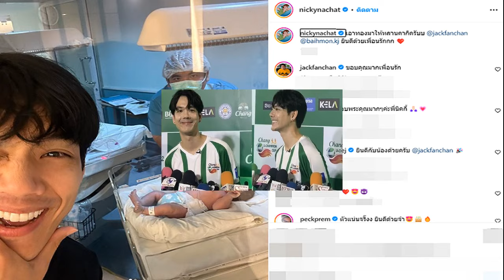โตโน่ ไม่ซีเรียส ดราม่าวิจารณ์ ยังไม่คิดแต่ง ณิชา ถ้าฝุ่นpm2 5 ยังไม่หมด โฟกัสทำประโยชน์เพื่อส่วนรวม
29 ก.ค. 2567
11:05 น.
โตโน่ ไม่ซีเรียส ดราม่าวิจารณ์ ยังไม่คิดแต่ง ณิชา ถ้าฝุ่นpm2.5 ยังไม่หมด ลั่นมองเป็นเรื่องเล็ก เจอหนักกว่านี้เยอะ โฟกัสทำประโยชน์เพื่อส่วนรวมสำคัญกว่า

หลังจากที่พระเอกหนุ่ม ‘โตโน่ ภาคิน คำวิลัยศักดิ์’ ได้ให้สัมภาษณ์ ถึงเรื่องที่ยังไม่คิดแต่งงานมีลูกกับแฟนสาวนางเอก ‘ณิชา ณัฏฐณิชา’ ถ้าหากประเทศยังมีฝุ่น pm 2.5 อยู่ ท่ามกลางกระแสวิพากษ์วิจารณ์จากโซเชียลมองว่าจะได้แต่งตอนไหน เพราะปัญหาฝุ่นมีเพิ่มขึ้นเรื่อยๆ และเหมือนว่าไม่ให้เกียรติฝ่ายหญิง
ล่าสุดวันที่ 28 ก.ค. 67 มีโอกาสเจอ ‘โตโน่’ ที่มาร่วมงาน Immersive DisneyAnimation X The Voice Foundation ณ ชั้น 1 EM TOWER ศูนย์การค้าเอ็มสเฟียร์ ได้เปิดใจถึงประเด็นดังกล่าวอีกครั้ง มองเป็นเรื่องเล็ก ไม่ซีเรียสเพราะตนเจอหนักกว่านี้มาเยอะแล้ว ส่วนความรักกับ ณิชา แฮปปี้ดีทุกอย่าง ขอโฟกัสไปที่เรื่องทำประโยชน์เพื่อส่วนรวมดีกว่า

สัมภาษณ์คราวที่แล้วมีดราม่าตามมา?
“จริงๆ แล้วผมว่าเป็นเรื่องเล็กมากเลย ที่ทุกคนจะพิมพ์ถึงเรา จะพูดถึงเราหรือพี่ๆ นักข่าวที่ลงหัวข้อข่าว ผมก็เข้าใจว่าลงให้คนสนใจ แต่คนจะเข้าไปดูทั้งหมดมั้ยก็เป็นอีกเรื่องนึง
แต่ผมเองคิดว่าเราผ่านมาทุกเรื่องแล้วครับ เรื่องนี้ก็เลยเป็นเรื่องเล็กมาก ไม่ได้มีปัญหาอะไรเลยครับ มีความสุขดี ผมกับณิชาก็แฮปปี้กับทุกๆ อย่าง

แต่สำหรับคนที่จะไม่เข้าใจก็ไม่เป็นไร ผมว่าเรื่องของผมไม่ว่าใครจะพูดถึงผมแบบไหนเป็นเรื่องเล็กมาก ลองสนใจเรื่องส่วนรวมดีกว่าครับ ว่ามันมี PM2.5 อยู่จริงมั้ย (ยิ้ม) เราจะช่วยกันแก้ได้มั้ย หรือเราจะยอมแพ้จริงๆ เราคิดแล้วว่ามันไม่มีทางแก้ได้ เราไม่ต้องอะไรกันทั้งนั้น แล้วปล่อยให้โลกมันแย่แบบนี้ ผมว่าอันนั้นสำคัญกว่า
รวมถึงทีมของเราที่กำลังทำการบ้าน ทำเรื่องของการวิจัยอะไรหลายๆ อย่างที่ตอนนี้เรายังพูดได้ไม่หมด แต่ถ้าเกิดว่ามันสำเร็จ คนไทยทุกคนจะได้มีประโยชน์ โดยเฉพาะผู้สูงอายุ ผู้ป่วยติดเตียง ผู้ป่วยเป็นมะเร็ง ผมให้ความสำคัญกับตรงนั้นมากๆ เลย ก็เลยคิดว่าเรื่องส่วนตัวที่คนจะพูดถึงเรา จะเข้าใจเราแบบไหน ผมว่าเป็นเรื่องเล็กครับ เราเจอมาเยอะ
เหนื่อยมั้ยกับเรื่องแบบนี้?
“ซ้อมมวยเหนื่อยกว่า (ยิ้ม) ตอนแรกก็ไม่ได้ทราบด้วยว่ามีดราม่าเพราะวันนั้นเราก็สัมภาษณ์ไปด้วยความสุข หัวเราะหยอกล้อกัน แต่ณิชาโทรมา
บอกว่าเขาจะต้องเจอพี่ๆ นักข่าวนะ และมันมีดราม่าอยู่นะ พี่โน่รู้เรื่องมั้ย ก็ถึงได้เห็นหัวข้อข่าว ก็เลยเข้าใจได้”

ตัวณิชาเข้าใจเรื่องนี้ดี?
“จริงๆ แล้วอะไรที่เป็นความสุขของณิชา ก็คือความสุขของเรา แต่หัวข้อข่าวเข้าใจได้ และผมก็ไม่ได้โกรธด้วย ผมรักพี่ๆ นักข่าว ผมเข้าใจว่าถ้าเราลงข่าวสิ่งแวดล้อมอย่างเดียว ใครจะเข้ามาอ่าน แต่ตัวผมเองเจอมาเยอะแล้วครับ ผมเลยรู้สึกว่ามันเป็นเรื่องเล็ก ผมว่าเราโฟกัสกับสิ่งที่เราทำอยู่ โฟกัสกับส่วนรวมครับ

เพราะข่าวหรือการสัมภาษณ์แต่ละครั้ง ถ้าเขาได้อ่านหรือได้ฟัง ประเทศเราหรือส่วนรวมเราจะได้ประโยชน์อะไรบ้าง ผมว่าเราให้ความสำคัญกับตรงนั้นดีกว่า แต่เรื่องคนจะเข้าใจเราไปในมุมไหน จะรักหรือไม่รักเราหรือจะตัดสินเราจากอะไรไม่เป็นไรเลยครับ”

แต่คนที่เข้าใจก็มีเยอะ เป็นกำลังใจส่วนนึงให้เราได้มั้ย?
“เป็นตลอดเลยครับ อย่างตอนว่ายน้ำกว่าจะสำเร็จก็เจอหนัก ผมถึงบอกว่าให้เราโฟกัสกับสิ่งที่ส่วนรวมจะได้อะไร ไม่ได้โฟกัสว่าทำแล้วเราได้อะไร ผมสัมภาษณ์ไปผมก็ไม่ได้อะไร ผมแค่อยากทำเท่าที่เราจะพอทำไหว วันนึงมันหมดเวลาของผมแน่ๆ ครับ มีน้องๆ นักแสดง พระเอก นักร้องขึ้นมาในทุกๆ วัน วันนึงผมต้องแก่ วันนึงผมต้องตกลงไป แต่ในช่วงที่เรายังมีแรง เราทำอะไรเพื่อแผ่นดินของเราบ้าง เราทำอะไรเพื่อแฟนๆ ที่เรารักเขา

นครพนมเมื่อไม่กี่วันก่อนในวันเดียวช่วยชีวิตได้ 3 คน รอดชีวิตจากสิ่งที่ทุกคนช่วยกันทำ เรื่องพวกนี้อาจจะไม่น่าเป็นข่าวดังได้ แต่สำหรับผมแล้วมีคุณค่าทางจิตใจผม ผมเลยคิดว่าเราช่วยกันทำให้โลกมันน่าอยู่ดีกว่า ส่วนที่มันเป็นดราม่าหรืออะไร ผมคิดว่าถ้าเราจะอยู่ตรงนี้และคนที่เราทำเพื่อพวกเขาอยู่สำคัญพอ เรื่องพวกนี้เป็นเรื่องเล็กครับ
ที่บอกว่าช่วยชีวิตได้ 3 คน เป็นยังไงบ้าง?
”ดีใจครับ ก็เกิดจากความร่วมมือของคุณหมอที่นครพนมและคุณหมอที่โรงพยาบาลที่ศรีนครินทร์ขอนแก่น มาร่วมช่วยกันผ่าตัด ศูนย์หัวใจที่เราทุกคนช่วยกันทำครับ เพิ่งเปิดเมื่อวันที่ 18 วันแรกก็ช่วยชีวิตไปได้ 3 คนแล้วครับ วันต่อๆ มาคุณหมอยังไม่ได้ส่ง ซึ่งท่านก็จะคอยรายงานอยู่เสมอ
ไม่ว่าจะเป็นฝั่งนครพนมหรือแขวนคำม่วน เกือบปีกว่าๆ ที่ผ่านมาจากสิ่งที่ทุกคนช่วยกันทำ เราช่วยชีวิตคนได้เป็นหมื่นเลยนะครับ แขวนคำม่วนตอนนี้เป็นโรงพยาบาลที่ทันสมัย ช่วยพี่น้องฝั่งลาวได้ และช่วยแบ่งเบาภาระที่โรงพยาบาลนครพนมจะต้องรับ

จากปกติฝั่งลาวป่วย มีเคสยากๆ เขาก็ต้องข้ามมาที่นครพนม แต่ตอนนี้แขวนคำม่วนพอจะช่วยได้แล้ว ก็เกื้อกูลกันไป เป็นเพื่อนที่ดีต่อกัน เป็นมิตรภาพที่ดีระหว่างประเทศ ผมคิดว่าเป็นสิ่งที่ดีครับ และคุ้มค่ากับสิ่งที่เราเจอ ก็เลยรู้สึกว่าทุกเรื่องเป็นเรื่องเล็กหมดเลยครับ
หลังจากนี้ต้องช่วยอะไรอีกมั้ย?
”ต้นเดือนหน้าจะได้มีโอกาสพบกับผบ.หน่วยซีล เพื่อที่จะได้คุยในเรื่องของอุปกรณ์ที่เอาไว้เซฟตี้เวลาที่เราฝึกบนน้ำ ในกรณีที่เราเกิดช็อกน้ำหรือหมดสติเวลาฝึก เราจะเห็นตำแหน่งได้ชัด จะได้ไม่จมหายไปเลย ตรงนี้จะช่วยเซฟคนที่ฝึกได้มากขึ้น รวมถึงเรื่องที่เรากำลังวิจัยกันอยู่
ถ้าเกิดว่าสำเร็จ 100% เดี๋ยวผมคงจะรบกวนพี่ๆ พูดอีกทีว่ามันคืออะไร แต่ทุกสิ่งทุกอย่างตั้งแต่เข้าวงการมา เรามีแฟนคลับ แฟนคลับผมหลายท่านเสียชีวิตเพราะมะเร็ง เพื่อนผมก็เป็นหนึ่งในนั้น ผมเลยอยากจะทำตรงนี้ให้เสร็จในช่วงระยะเวลา 2-3 ปีมานี้ที่เราบินไปบินมาตลอด แต่ตอนนี้มันใกล้แล้ว รออีกนิดนึงแล้วจะแจ้งให้ทราบครับ